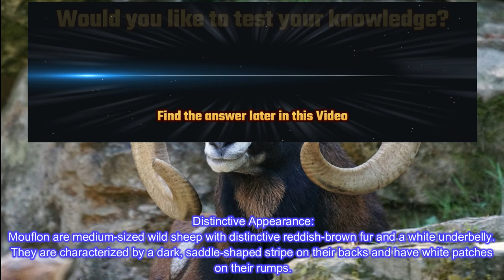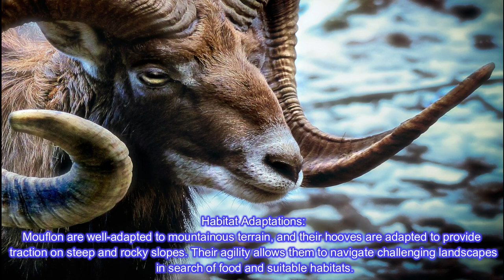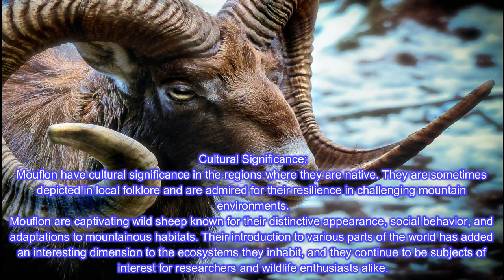Animals video | Mouflon | facts about animals | kids video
Animals
Animals video
facts video
Mouflon, scientifically known as Ovis orientalis musimon, are wild sheep species native to mountainous regions of Europe and Asia. These fascinating creatures exhibit unique characteristics that distinguish them within the Ovis genus.

Distinctive Appearance:
Mouflon are medium-sized wild sheep with distinctive reddish-brown fur and a white underbelly. They are characterized by a dark, saddle-shaped stripe on their backs and have white patches on their rumps.
Horns of Males:
One of the most notable features of mouflon is the impressive curved horns of the males. These horns can reach considerable lengths and have a distinctive spiral shape. Female mouflon also have horns, but they are generally shorter and less curved.
Social Structure:
Mouflon are social animals, forming groups known as bands or flocks. These groups typically consist of females and their offspring, while males often form smaller bachelor groups. During the mating season, dominant males compete for mating rights.
Habitat Adaptations:
Mouflon are well-adapted to mountainous terrain, and their hooves are adapted to provide traction on steep and rocky slopes. Their agility allows them to navigate challenging landscapes in search of food and suitable habitats.
Dietary Preferences:
Mouflon are herbivores with a diverse diet. They graze on grasses, herbs, and low vegetation found in their mountainous habitats. Their ability to forage on a variety of plants contributes to their adaptability to different environments.

Mountain Beaver
Mountain Goats

मौफ्लोन, जिसे वैज्ञानिक रूप से ओविस ओरिएंटलिस मुसीमोन के नाम से जाना जाता है, यूरोप और एशिया के पर्वतीय क्षेत्रों की मूल निवासी जंगली भेड़ की प्रजातियाँ हैं। ये आकर्षक जीव अद्वितीय विशेषताओं का प्रदर्शन करते हैं जो उन्हें ओविस जीनस के भीतर अलग करते हैं।

विशिष्ट उपस्थिति:
मौफ्लोन मध्यम आकार की जंगली भेड़ें हैं जिनमें विशिष्ट लाल-भूरे रंग के फर और सफेद अंडरबेली होती है। उनकी पीठ पर एक गहरे रंग की काठी के आकार की धारी होती है और उनके पुट्ठों पर सफेद धब्बे होते हैं।
नर के सींग:
मौफ्लोन की सबसे उल्लेखनीय विशेषताओं में से एक नर के प्रभावशाली घुमावदार सींग हैं। ये सींग काफी लंबाई तक पहुंच सकते हैं और इनका एक विशिष्ट सर्पिल आकार होता है। मादा मौफ्लोन में भी सींग होते हैं, लेकिन वे आम तौर पर छोटे और कम घुमावदार होते हैं।
सामाजिक संरचना:
मौफ्लोन सामाजिक प्राणी हैं, जो समूह बनाते हैं जिन्हें बैंड या झुंड के नाम से जाना जाता है। इन समूहों में आम तौर पर महिलाएं और उनकी संतानें शामिल होती हैं, जबकि पुरुष अक्सर छोटे कुंवारे समूह बनाते हैं। संभोग के मौसम के दौरान, प्रमुख नर संभोग के अधिकार के लिए प्रतिस्पर्धा करते हैं।
पर्यावास अनुकूलन:
मौफ्लोन पहाड़ी इलाकों के लिए अच्छी तरह से अनुकूलित हैं, और उनके खुर खड़ी और चट्टानी ढलानों पर पकड़ प्रदान करने के लिए अनुकूलित हैं। उनकी चपलता उन्हें भोजन और उपयुक्त आवास की तलाश में चुनौतीपूर्ण परिदृश्यों में नेविगेट करने की अनुमति देती है।
आहार वरीयताएं:
मौफ्लोन विविध आहार वाले शाकाहारी हैं। वे अपने पहाड़ी आवासों में पाई जाने वाली घास, जड़ी-बूटियों और निचली वनस्पतियों को चरते हैं। विभिन्न प्रकार के पौधों को खाने की उनकी क्षमता विभिन्न वातावरणों में उनकी अनुकूलनशीलता में योगदान करती है।

माउंटेन बीवर
पहाड़ी बकरियां